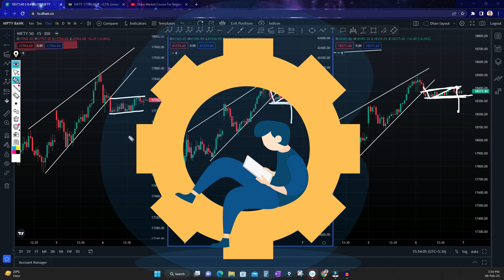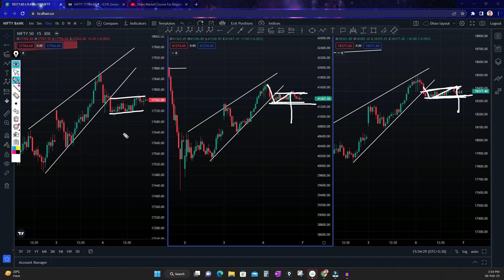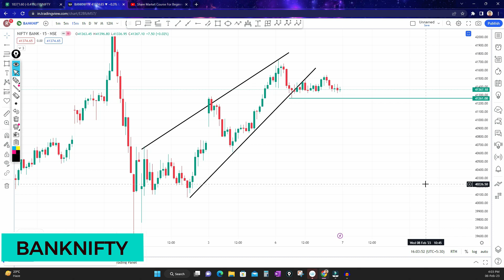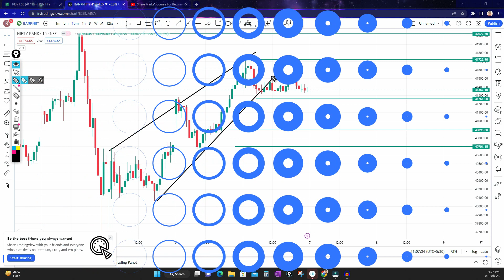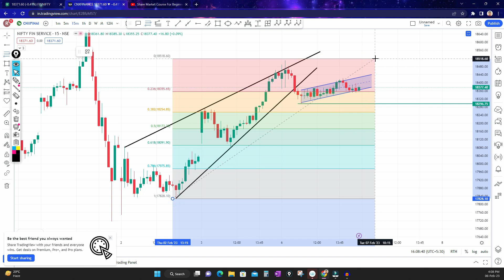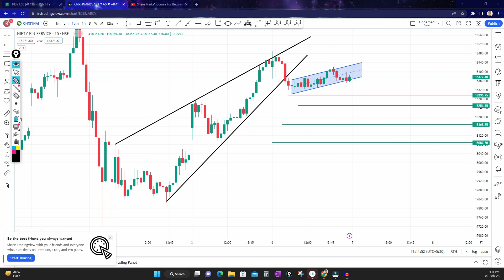Market Analysis For Tuesday 07.02.23 | Finnifty Expiry | REWARD OF PRICEACTION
In this video, we are doing market analysis and discussing trade & it's executiion strategy for Nifty Banknifty and finnifty for TUESDAY 07 FEB 2023.

0:00 INTRO
01:09 Nifty
05:28 Banknifty
09:26 Finnifty

✅WATCH STOCK MARKET COURSE LECTURE

✅To open FREE demat account